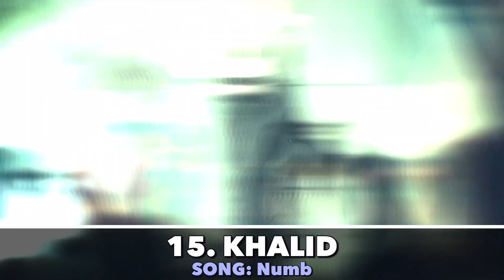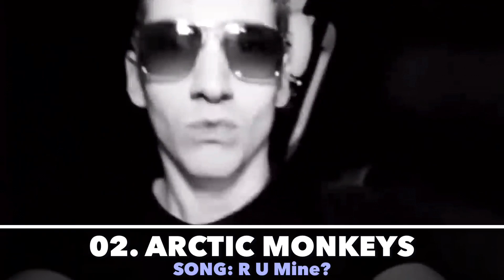MY TOP 20 FAVOURITE NON-RAP ARTISTS!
In this video you will see my 20 favourite artists who are not rappers.

Some of these artists have made rap or rap adjacent music in the past but despite that I consider non of these artsists to be rappers.

Mixa Productions is a rap and hip-hop centred channel similar to Lua Lua, Lykan & inteNsifyCharts which uploads rankings, compilations and countdowns surrounding rap, hip-hop and other music.p